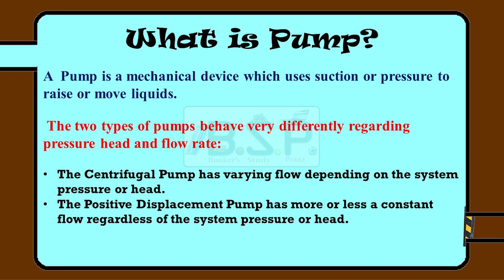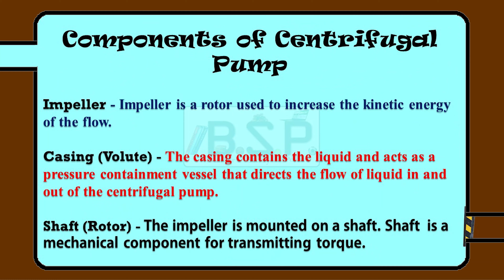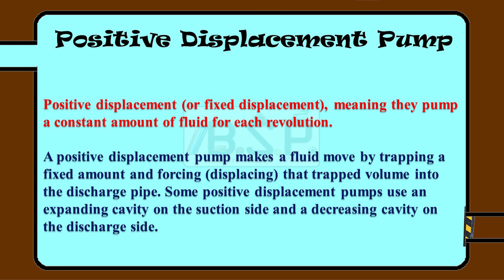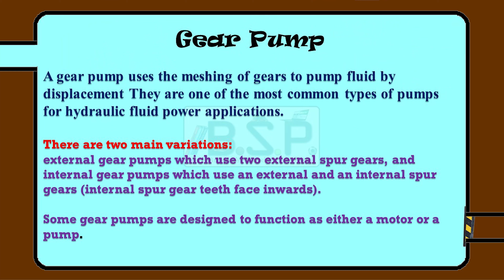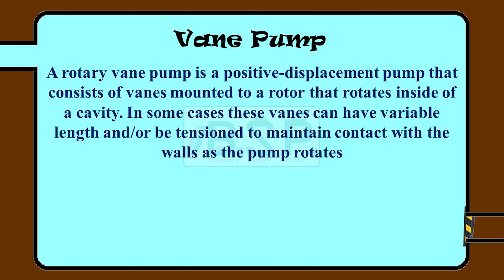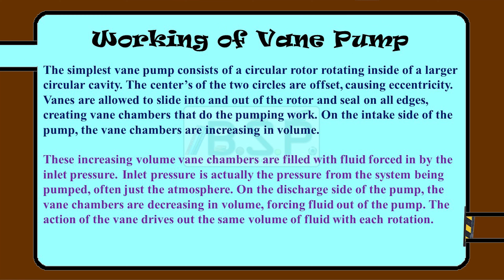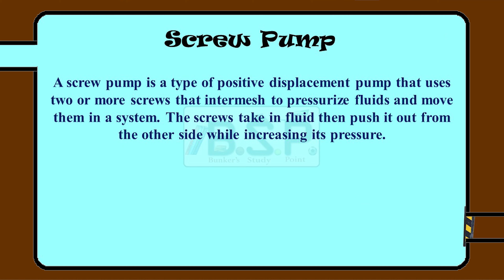PUMP AND ITS TYPES - FLUID MECHANICS - Hindi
PUMP AND ITS TYPES - FLUID MECHANICS
By Aakash Tyagi

covering
basic definitions
centrifugal pumps
positive displacement pumps
lobe pump and its working
vane pump and its working
screw pump and its working
gear pump and its working

designed and animated by Manu Narula